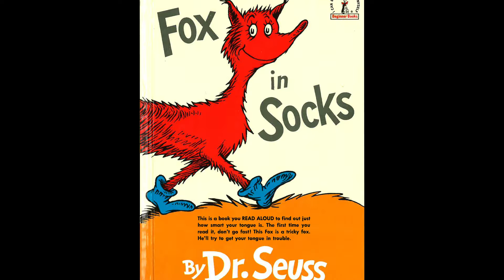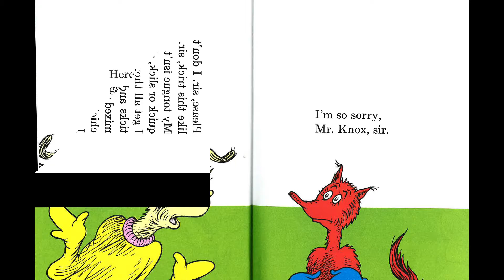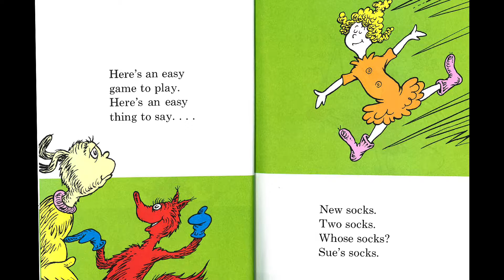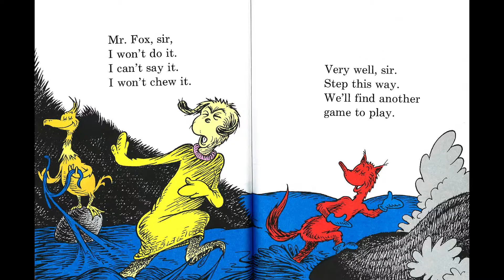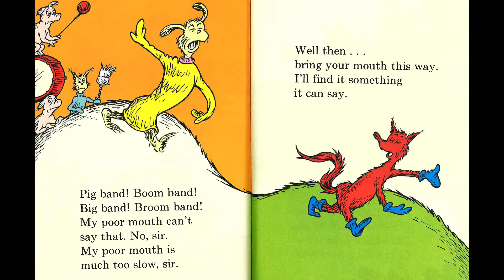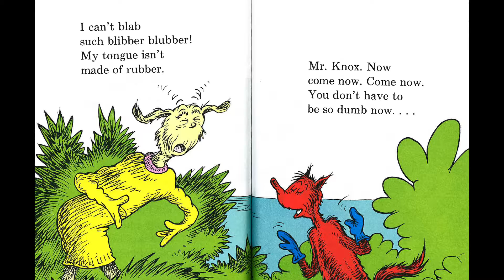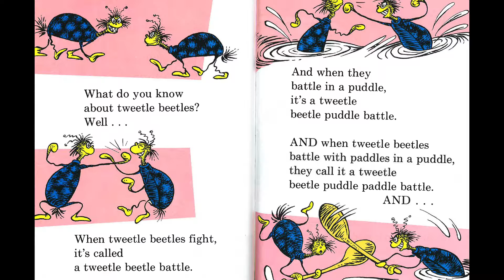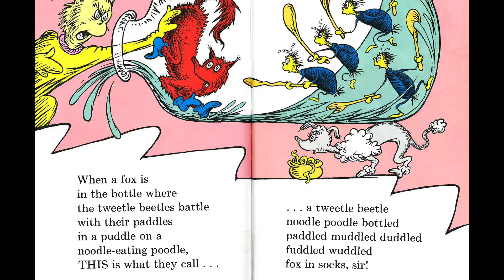Brain Boost Story Time - Fox in Socks - by Dr. Seuss - Read by Elena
Tonight's story is the famous Fox in Socks, written by Dr. Seuss, published by Random House, and read by Summerfield 7th grader Elena.